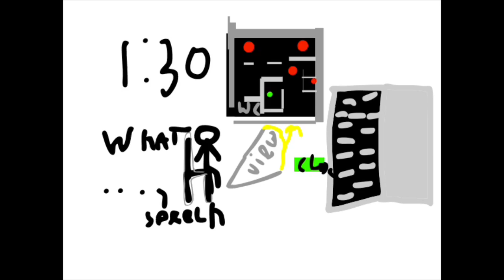FNAS part 1